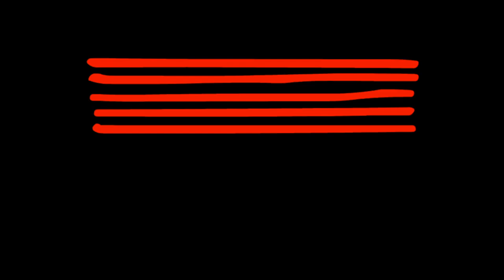Bruno Mars - Treasure - Cover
Bruno Mars - Treasure - Performed by Joshua and band for his graduating recital held on campus at the Australian Institute of Music (AIM)